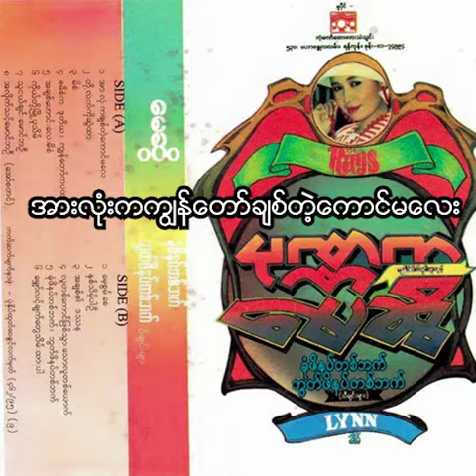မေဆွိ - အားလုံးကကျွန်တော်ချစ်တဲ့ကောင်မလေး (Audio)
Song - Arr Lone Ka Kya Taw Chit Tae Kaung Ma Lay (အားလုံးကကျွန်တော်ချစ်တဲ့ကောင်မလေး)
Artist - May Sweet (မေဆွိ)